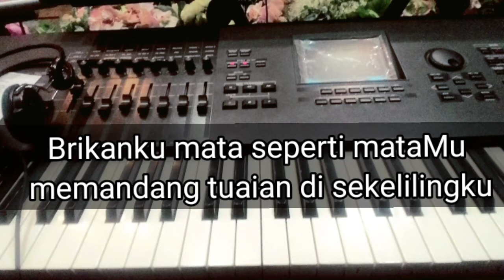Brikanku HatiMu - Franky Sihombing - Instrumental Music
Original song by : Franky Sihombing

Verse :
B'rikanku hati seperti hatiMu
Yang penuh dengan belas kasihan
B'rikanku mata seperti mataMu
Memandang tuaian disekelilingku

Chorus :
B'rikan ku tanganMu 'tuk melakukan tugasMu
B'rikanku kakiMu melangkah dalam rencanaMu

B'rikanku, B'rikanku, Brikanku hatiMu